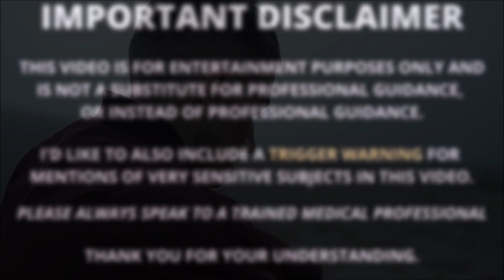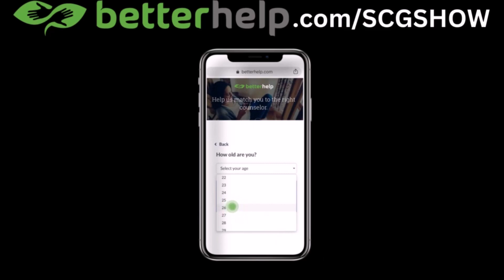Why Being Single as a Man Can Be Difficult! 😔🚶‍♂️💔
📹 This video is about THE SAD REALITY: WHY BEING SINGLE AS A MAN CAN BE DIFFICULT!

00:00 THE SAD REALITY: WHY BEING SINGLE AS A MAN CAN BE DIFFICULT
02:33 FINDING THE RIGHT ONE!
04:45 LACK OF MEANING
07:43 OTHER STRUGGLES
09:43 LIFESTYLE